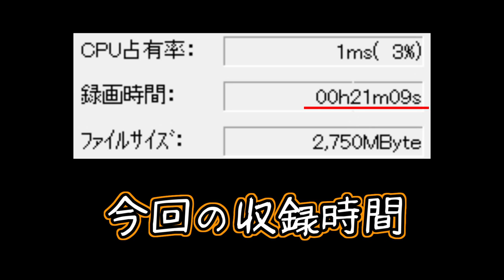めんどくささの果てに・・・【めんどくさいレジェンド】実況 Part8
どっかで見たことあるんよなぁ・・・

特殊酔っ払い三人衆を倒していきます！あの先に倒した二人の名前合っとるんかな～？